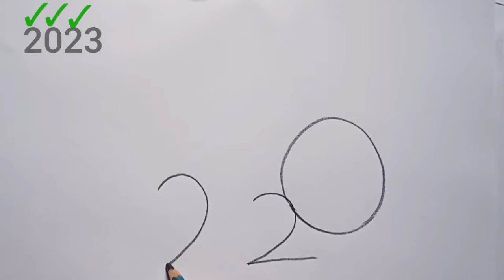how to draw rabbit drawing from 2023 number || 2023 Happy New year drawing @Kids Drawing Talent